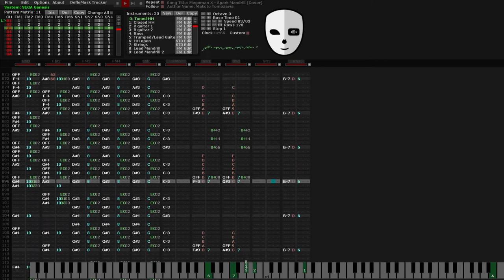Mega Man X - Spark Mandrill ~Sega Genesis Cover [Deflemask]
Mega Man X (SNES) was a game that I played a lot during my childhood and it still gives me good memories today.

I thought it would be cool to do a little tribute to one of my favorite songs from the OST in the style of the classic SEGA Genesis/Mega Drive.

Unfortunately,  the video is a bit laggy  (I have to improve my PC specs), but don't worry, enjoy the music!

Thanks for listening! I hope you enjoy it :D

Music made on Deflemask Tracker.

Music composed by Makoto Tomozawa.